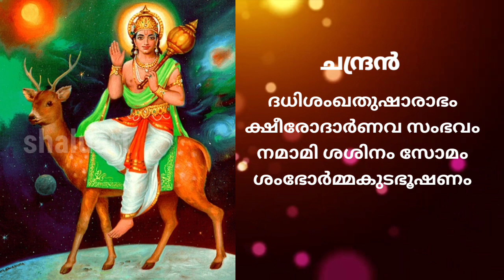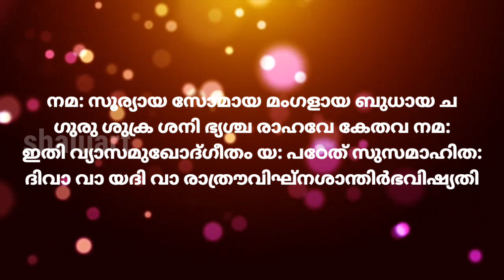Navagraha Stotram Malayalam